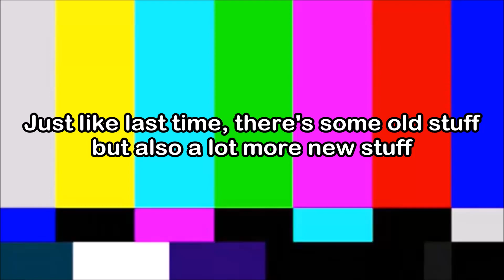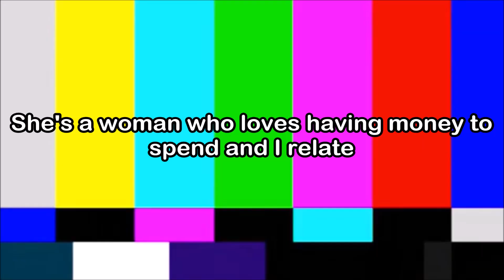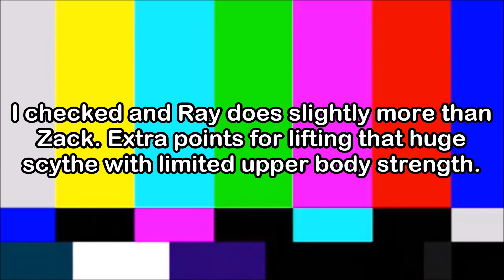If Angels of Death Was A Musical 2.0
Here is Part 2! Sorry it took so long, I wanted to make sure everything was just right. I think I got all the songs I could that I thought fit the best!